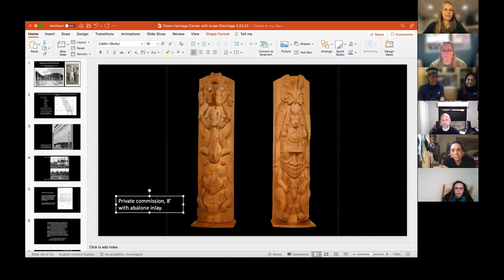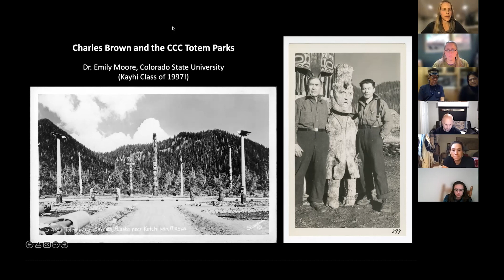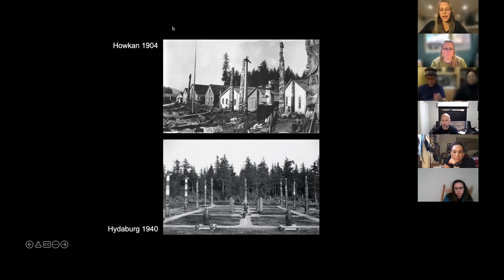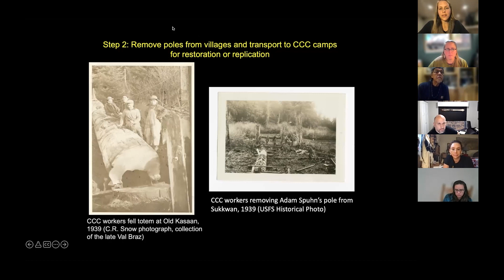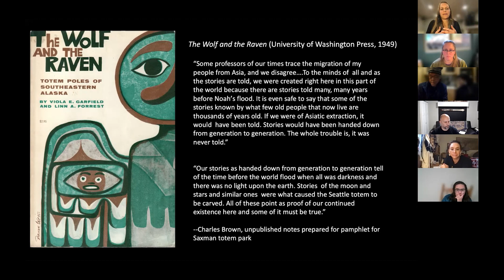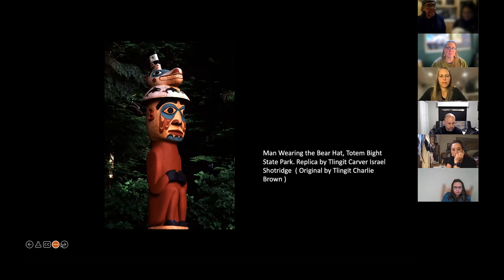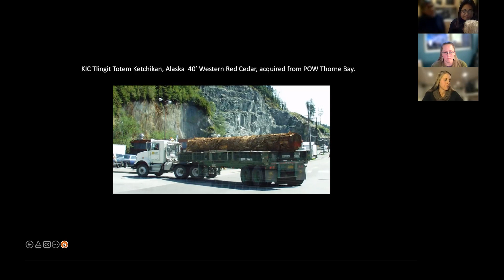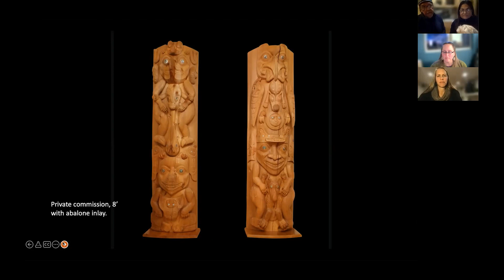History of Northwest Coast Art: Israel Shotridge and Emily Moore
Welcome to the fifth presentation in the Totem Heritage Center’s History of Northwest Coast Art speaker series. We want to start our presentation this evening recognizing that the Totem Heritage Center is located on the traditional lands of the Taantá Kwaan and Sanya Kwaan people of the Tlingit First Nations.

Our goal with this series is to expose students and viewers to the art and culture of the Northwest Coast’s First Nations. This series of 6 virtual presentations focuses on a variety of Northwest Coast Art topics with conversations between artists, historians, and educators. If you have missed any of the previous presentations, check out our Ketchikan Museums YouTube channel.

Tonight’s presentation will be followed by a Q&A with the Native Arts Studies Program students who are participating in this Zoom class.

Tlingit Master Artist & Carver Israel Shotridge is a member of the Tei ḵwei dí Clan of the Taant'a Kwáan. He has carved many monumental totem poles, house screens, bentwood boxes, masks, carved panels, and other ceremonial objects in traditional Tlingit-style as well as creating contemporary designs in his work in a variety of mediums including silver, gold, bronze and glass. Israel’s artwork can be seen around the world in public and private art collections including many museums and cultural centers. He has received many honors during his career, but for Israel his greatest accomplishments have been the preservation and perpetuation of his culture by restoring and replicating his tribal totems.

Emily Moore is associate professor of art history at Colorado State University (CSU), where she teaches courses in Native American and American art history. She is also Associate Curator of North American Art at the Gregory Allicar Museum at CSU. Raised in Ketchikan, Emily researches historical and contemporary arts from the Northwest Coast, as well as the inclusion (and exclusion) of Native arts in American and world art histories. In her book Proud Raven, Panting Wolf: Carving Alaska's New Deal Totem Parks, Emily shows how Tlingit and Haida leaders were able to channel the New Deal promotion of Native art as national art into an assertion of their cultural and political rights.